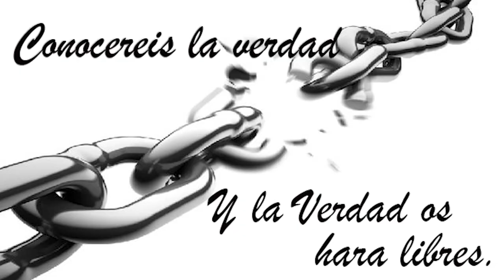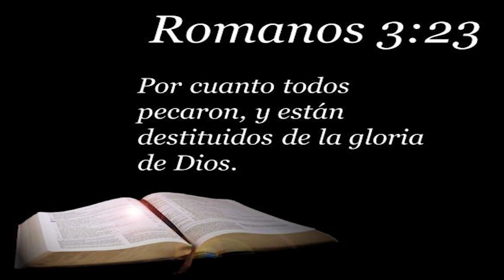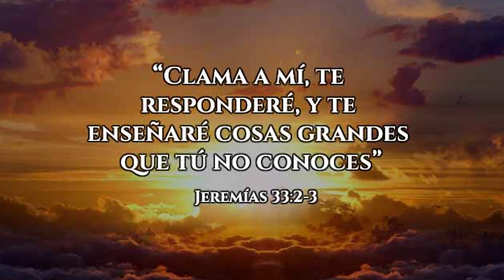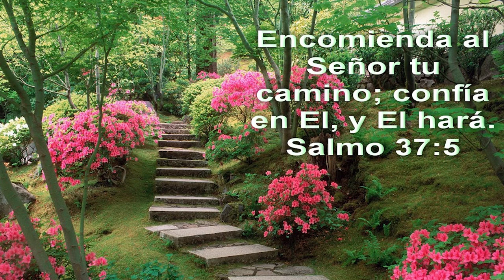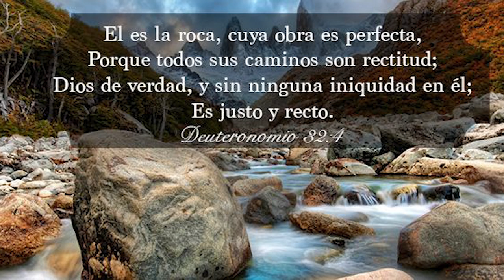047 YOUTUBE#UN ENCUENTRO CON JESÚS (REBECA FERNANDEZ)